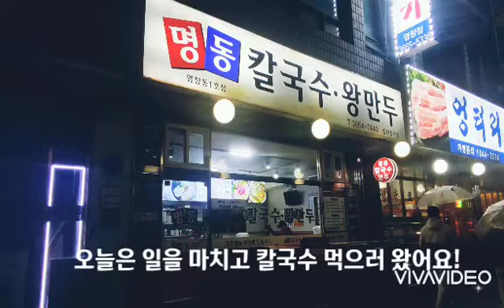배달일 마치고 먹는 칼국수/Kalguksu noodle to eat after delivery day!